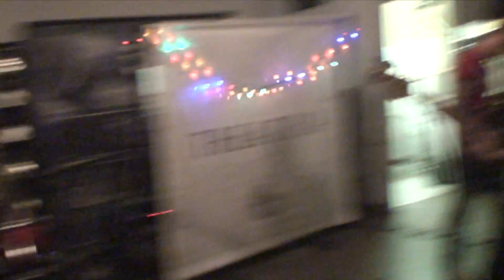Theatria 1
Theatria performing at the Parkdale Community Centre on December 15th, 2012.